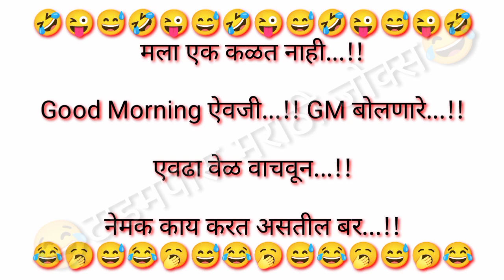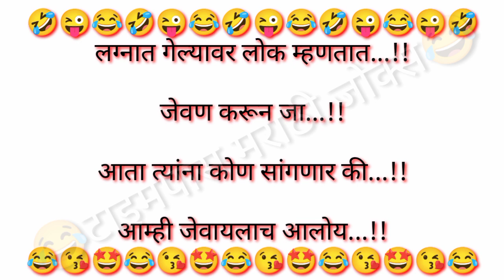😜चांगला नवरा कोणालाच मिळत नाहीं...!!😜|| MARATHI JOKES || FUNNY JOKES || 🤩 फनी जोक्स 🤩